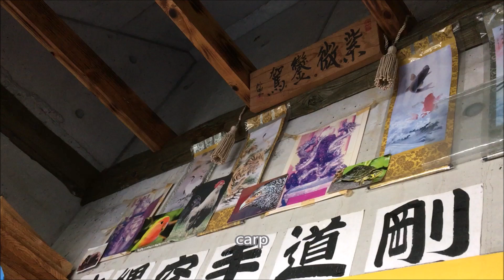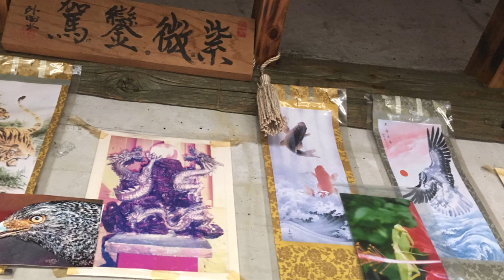空手の動きは動物の動き2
Karate Technical Training AM10:00-12:00
Okinawa Goju-ryu Kenshi-kai General Headquarters
Okinawa Prefecture Karate Museum

2021年12月19日(日)空手技術研修AM10:00-12:00
沖縄剛柔流拳志會総本部/沖縄県空手博物館

It is believed that karate was created to imitate the movements of animals.
空手は動物の動きを模して創作されたとされている。
Developed from animal styles
アニマル・スタイルから誕生
animal styles of Karate
動物系空手
The animal techniques of Karate
空手の動物的技法

Animal Techniques Change
動物の動きからの変遷。

That's karate.
それが空手です。

Karate is animal mimic.
空手は動物の擬態です。

He said that karate kobudo is the movement of animals.
空手古武道は動物の動きであると。

とにかくスピードが重要であると指導を受ける。
I was instructed that speed was important anyway.